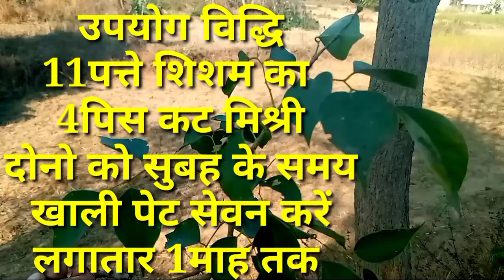धात रोग का आयुर्वेदिक उपचार || Dhat rog ka ayurvedic upchar || Nightfall Treatment